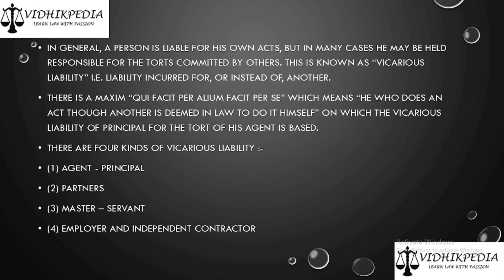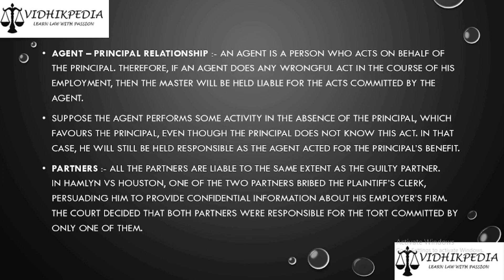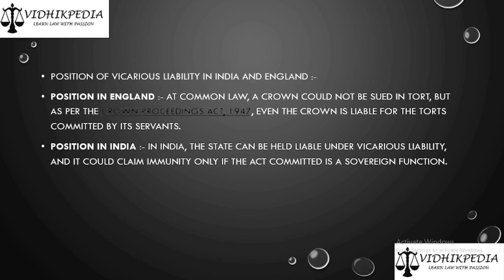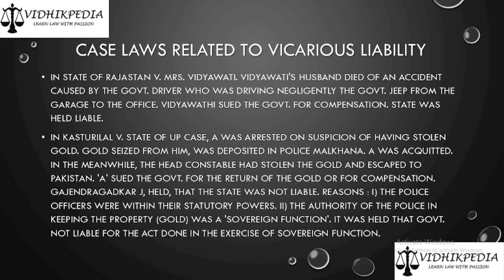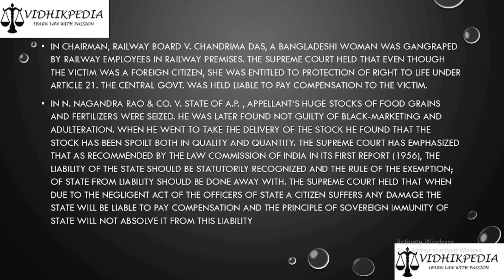VICARIOUS LIABILITY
THIS VIDEO IS ON THE TOPIC VICARIOUS LIABILITY.